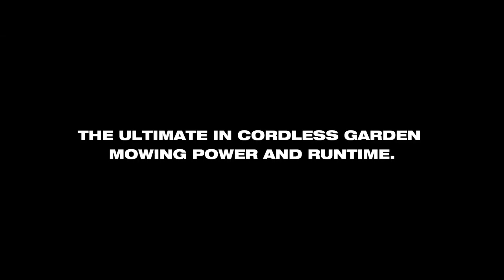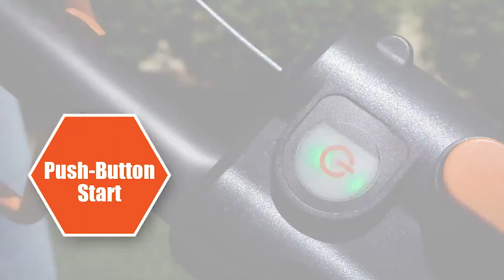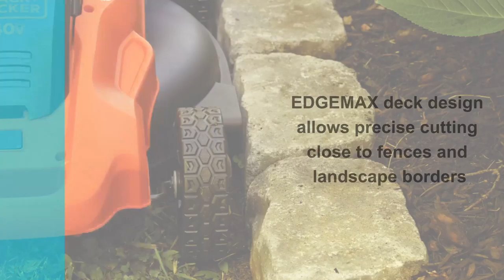Top 7 BEST Battery Power Lawn Mowers of [2022]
➜ Links to the best Battery Power Lawn Mowers 2022 we listed in this video:

►US Links◄
➜ 7. M18 FUEL™ 21" Self-Propelled Dual Battery Mower Kit
➜ 6. Yard Force 120V self-propelled cordless electric lawn mower
➜ 5. Greenworks 40V Mower Series
➜ 4. BLACK+DECKER 40V Max Cordless Electric Lawn Mower
➜ 3. EGO Power+ 21 Select Lawn Mower
➜ 2. Makita 36V 21 Lawn Mower
➜ 1. Snapper XD 82V Max Lawn Mower

We have just laid out the  top 7 best battery power lawn mowers 2022. In 7th place is M18 FUEL™ 21" Self-Propelled Dual Battery Mower Kit. In 6th place is Yard Force 120V self-propelled cordless electric lawn mower. In 5th place is the Greenworks 40V Mower Series, our pick for the best affordable battery power lawn mower. In 4th place is the BLACK+DECKER 40V Max Cordless Electric Lawn Mower, our pick for the best value battery power lawn mower. In 3rd place is the EGO Power+ 21 Select Lawn Mower, our pick for the best premium battery power lawn mower. In 2nd place is the Makita 36V 21 Lawn Mower, our pick for the best runner-up battery power lawn mower. In 1st place is the Snapper XD 82V Max Lawn Mower, our pick for the best overall battery power lawn mower.